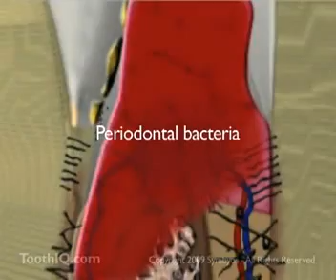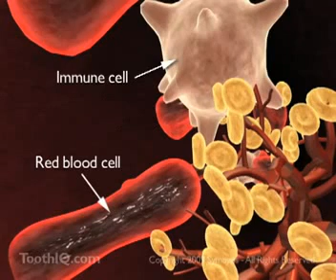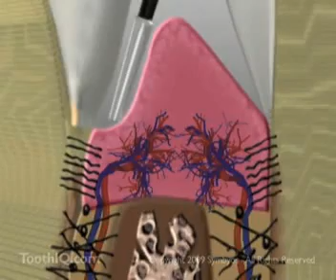Periodontal disease and Systemic Health Issues.wmv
ental scientists first turned their attention to understanding the "biologic plausibility" of how periodontitis might confer risk for systemic disease. Cardiovascular diseases (CVD) primarily are a result of atherosclerosis and are the number one cause of mortality worldwide. Increasing evidence over the past decade suggests that severe periodontal disease is associated with increased cardiovascular disease risk. Several possible mechanisms may operate independently or in concert to explain this association. The mechanisms resulting in pathology from both periodontitis and CVD are similar i.e., both diseases have complex causation that includes genetic and gender predispositions, age, diabetes, smoking, social status, and stress. Periodontal infections may directly contribute to the pathogenesis of atherosclerosis and thromboembolicevents by providing repeated systemic challenges with LPS and inflammatory cytokines. The oral cavity of individuals with periodontitis represents a potentially large reservoir of Gram-negative pathogenic organisms that can penetrate gingival tissues, enter the circulation and contribute to atherosclerosis progression.
 The possible relationship between infectious diseases and the genesis of atherosclerosis remains hypothetical. It is important todistinguish between the potential role of infectious diseases in atherogenesis and the possibility that infection may enhance a smoldering inflammatory process that is already present in atheromatous plaques.